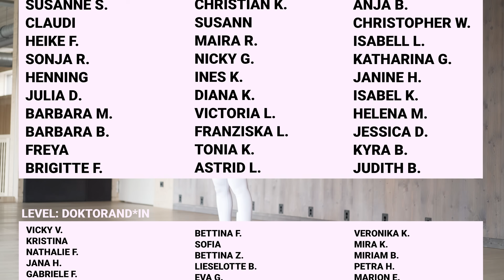Pilates für Fortgeschrittene 45 🤸🏻❤️ Trau' dich und probiers aus!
Wir haben heute ein langes und intensives Workout vor uns! 45 Minuten Pilates für Fortgeschrittene. Du solltest schon einige Begriffe aus dem Pilates kennen, das Powerhouse aktivieren können und keine Probleme mit der Brustatmung haben. Manche Übungen sind etwas schneller. Aber keine Sorge - ich leite alles an und wenn es noch nicht perfekt klappt, dann wiederhol' das Workout noch ein paar Mal. Das kann ich jedem nur ans Herz legen. Wenn du das Workout etwas besser kennst, kannst du dich mehr auf deine Ausführungen konzentrieren.

Zieh deine Socken aus, leg deine Matte hin, auf geht’s.

Die wunderschöne Location ist übrigens das Revier Yoga+Physio in Bochum. Schaut doch mal vorbei

0:00 Intro
0:43 Workout
45:46 Outro / Patreon-Credits